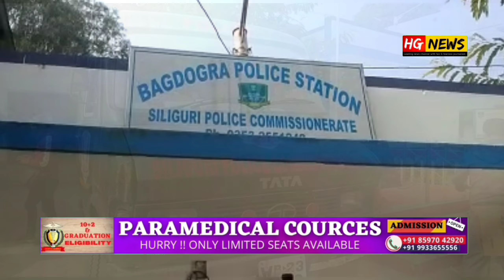बागडोगरा हवाई अड्डासे सैटेलाइट फोनके साथ एक अमेरिकन नागरिक गिरफ्तार वो सिक्किम से होते हुए पहुंचे थे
बागडोगरा हवाई अड्डासे सैटेलाइट फोनके साथ एक अमेरिकन नागरिक गिरफ्तार, वो सिक्किम से होते हुए बागडोगरा पहुंचे और वहांसे दिल्लीके लिए निकलने की इरादे रखी थी। बागडोगरा पुलिस ने आरोपी को गिरफ्तार कर, अनुसंधान शुरू कर दी है साथ ही उसे सिलीगुड़ी कोर्ट भेजदी गई है।